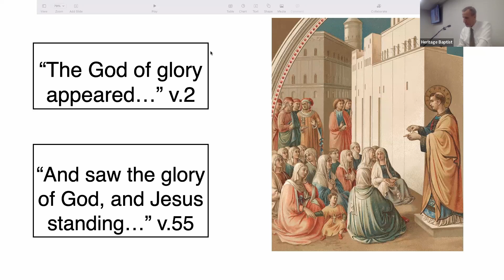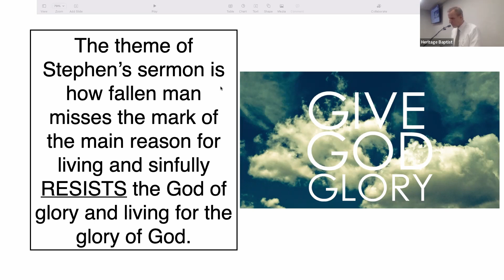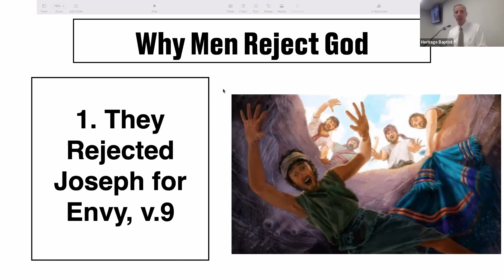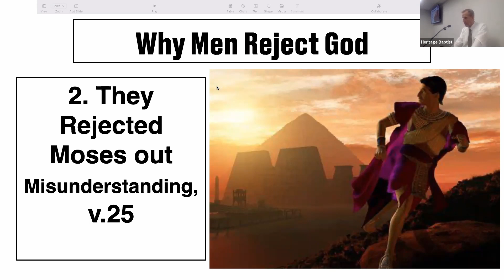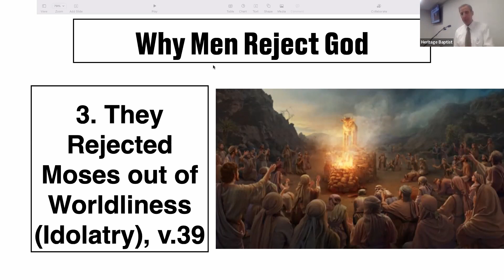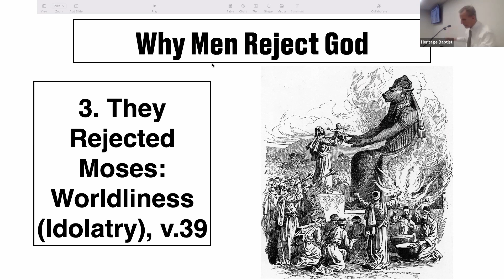Why Men Reject God, Acts 7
Stephen's powerful sermon that will result in his martyrdom reveals underlying reasons people reject God.